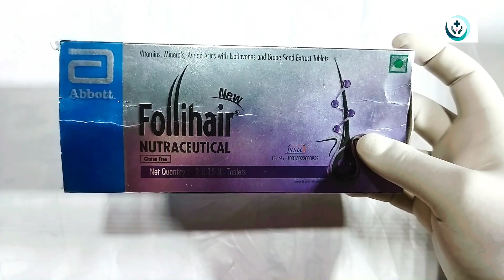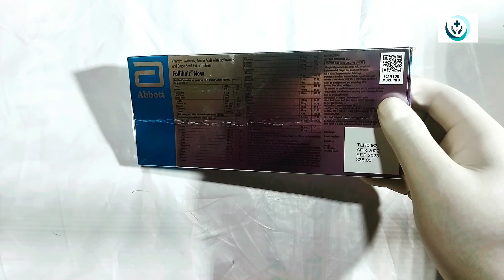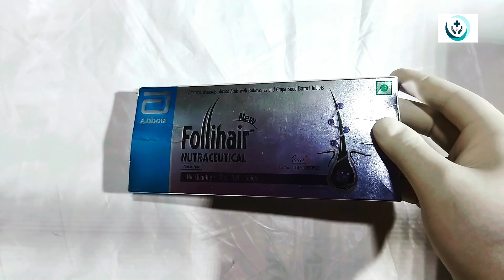Follihair tablet full Review in bangla || Follihair tablet কী ভাবে ব্যবহার করবেন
1) use
2) Dosage
3) price